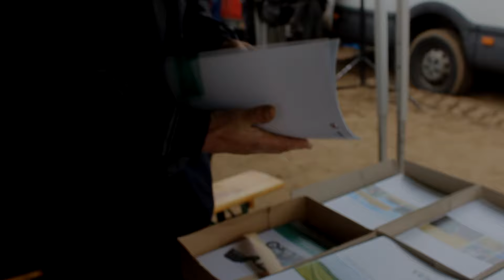Demo Tour Fendt 2017 | Mężenin | MB Brabus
Witam was w sezonie 2017 i zapraszam do oglądania :)
☆ Wyposażenie :
- DJI Phantom 2 + Zenmuse h3-3d + Zestaw FPV
- Aparat Canon Eos 600d
- Statyw Tripod
- Go Pro Hero 3 [White edition]
☆ Obróbka : Sony Vegas Pro 11
☆ Muzyka ! C-BooL - Magic Symphony ft. Giang Pham